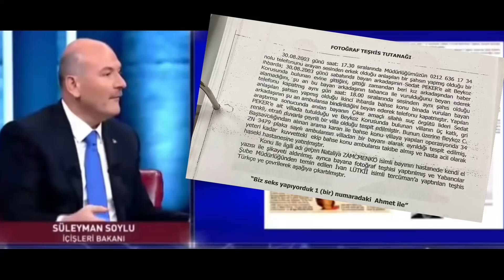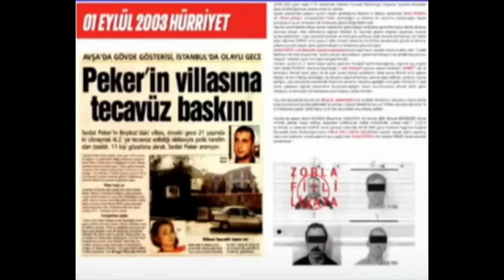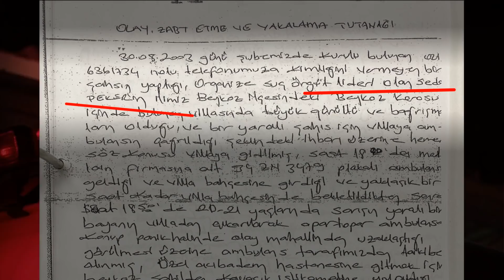İşte Sedat Peker'in Tecavüz Dosyası (BELGELERİYLE)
Kısa bir süre önce başlayan Sedat Peker ve İçişleri Bakanı Süleyman Soylu arasındaki karşılıklı iddialaşmalar ülke gündemini esir aldı. Sedat Peker her biri skandal olan iddialarını bir biri ardına sıraladı ve Türkiye uzun süre Peker’in iddialarını konuştu. Hamle sırası Süleyman Soyludaydı. 24 Mayıs 2021 tarihinde Habertürk televizyonuna çıkan İçişleri bakanı, hakkındaki iddiaları cevaplamaya ve karşı iddialarda bulunmaya çalıştı. Açıklamaları kamuoyunu ne kadar tatmin etti bilemeyiz ama gazetecilik etiği gereği onun iddialarının da gündem edip araştırılmaya ihtiyacı var.
Süleyman Soylu yayında şu ifadeleri kullandı ; “Tecavüzden dolayı karakola götürülüyor Sedat Peker ve orada her şey kapanıyor. Benim iddiam yok, belge var. Ben bir iddianın sahibi değilim. Tecavüzden dolayı karakola götürülüyor. Netice itibariyle orada her şey kapanıyor.” ifadelerini kullanmıştı. Evet ekibimiz tüm belgelere, karakol ve savcılık ifadelerine ulaştı ve bu olayı sizin için araştırdı.
Not: Sedat Peker bu olayla alakalı 8.Bölüm de cevap vereceğini açıkladı.